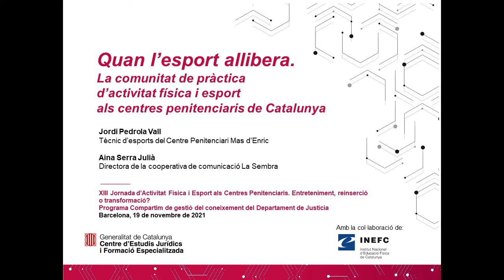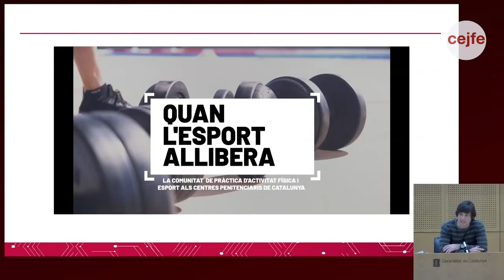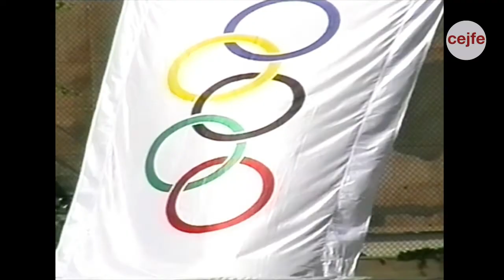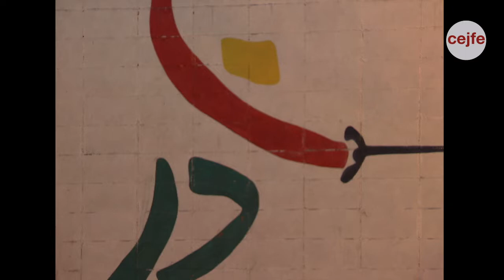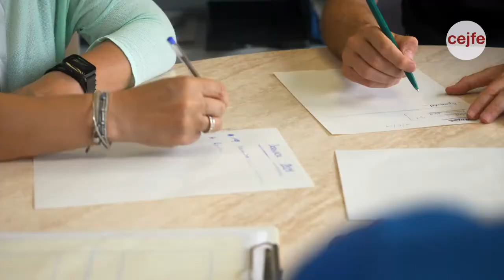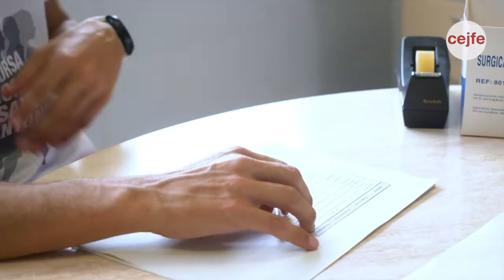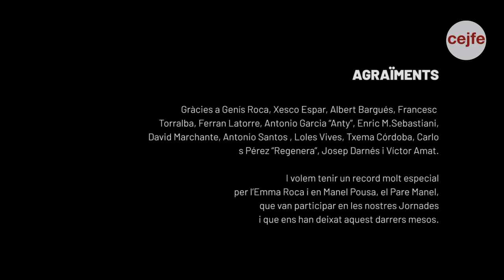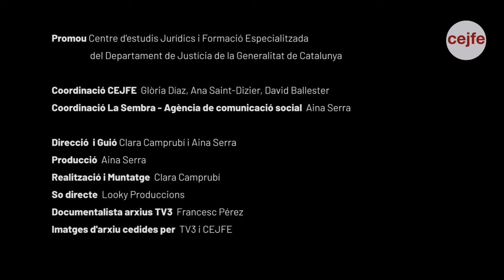XIII Jornada d’Activitat Física i Esport als Centres Penitenciaris_Ponència 3 + Presentació vídeo